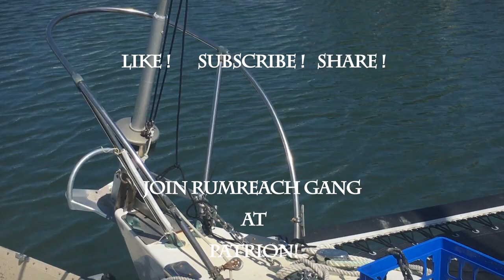Ep. 13 SARGASSUM ISLAND - Where Sargasso Sea Starts [4K UHD]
Today we are taking a break from boat work restoring antique s/v "R" Gang a Catalina 25 SK.

We find ourselves at the mysterious island with crystal clear water and sargassum eggs.. This is how sargassum grows and starts its journey that ends in the Sargasso Sea..